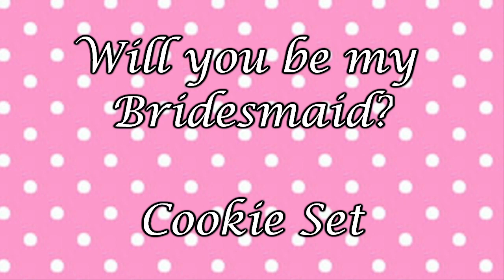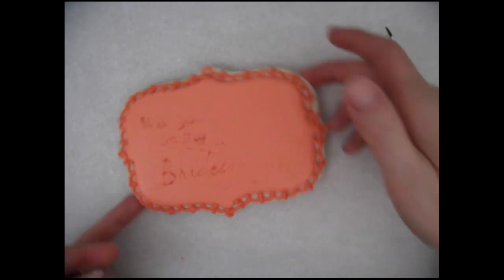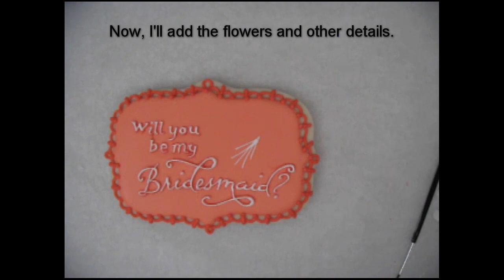Bridesmaid Cookie Set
What better way to invite your sweet bridesmaids with a sweet treat? This is just one of many different ideas as you decorate your own!

Jazz Piano Bar by
Doug Maxwell/Media Right Productions auntiescakery Do you like STICKERS?? Visit my Etsy shop where I sell them.